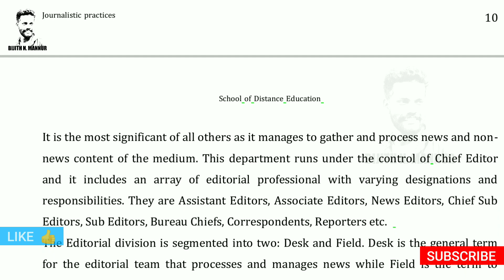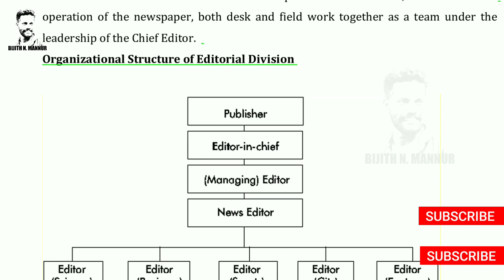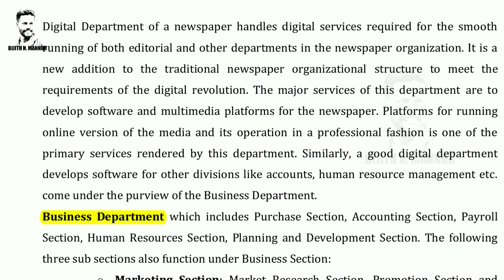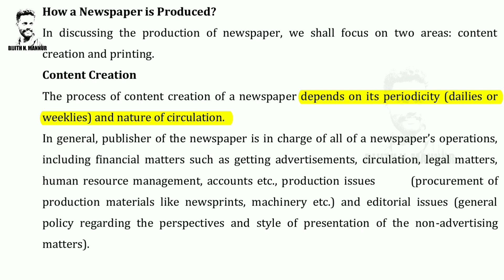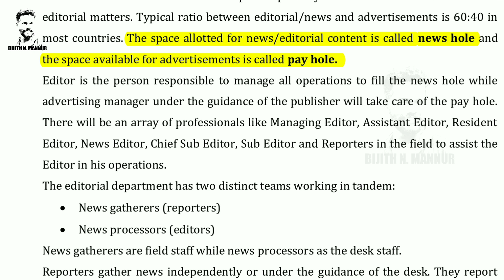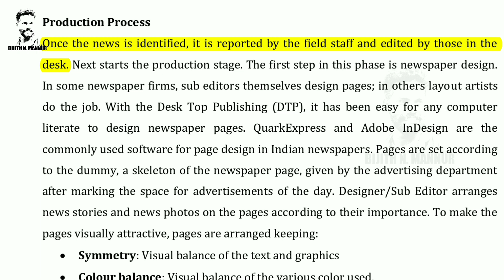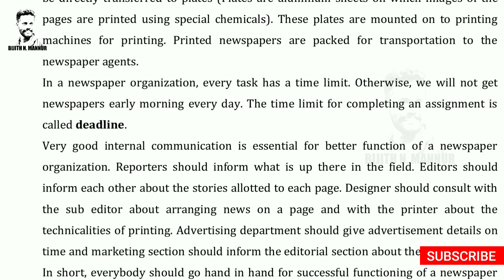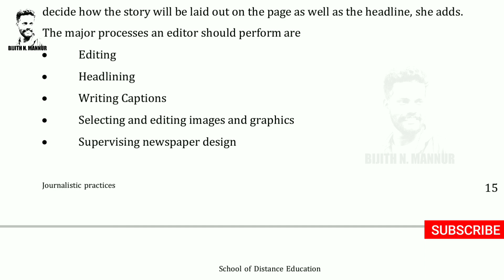Structure of a Newspaper Organization |Journalistic Practices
This video is a class on Print Media Journalism for the students of BA under University of Calicut